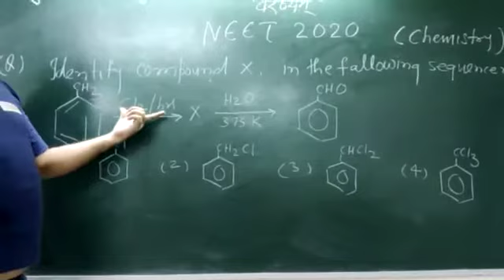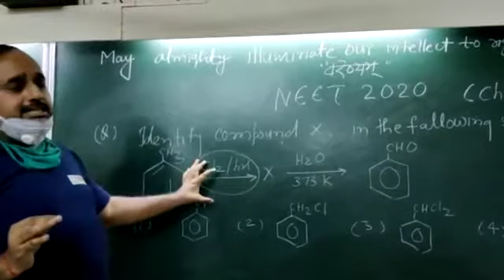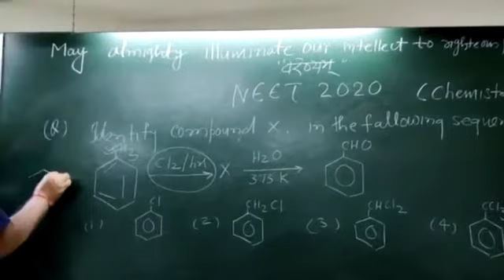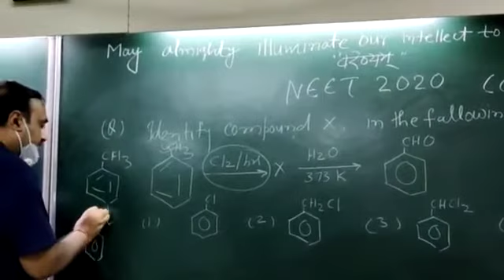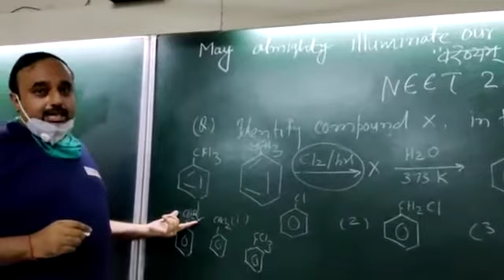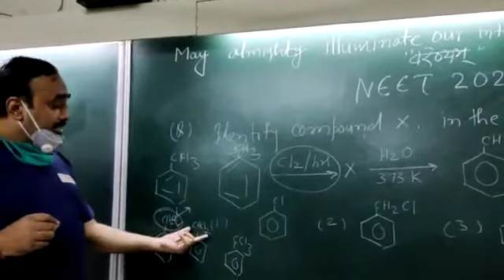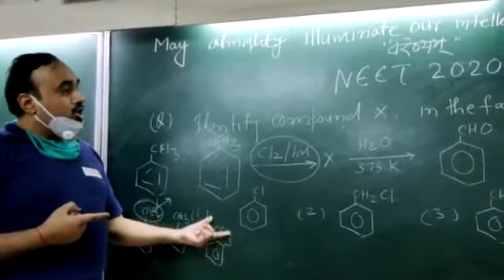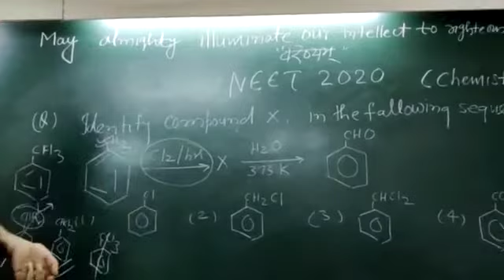NEET 20 Chemistry paper discussion by OM SIR STAR PMT TUTORIALS